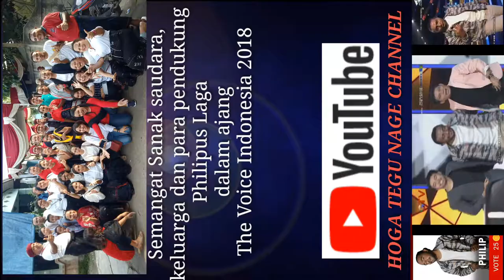Semangat pendukung dan sanak keluarga dari Philipus, ajang The Voice Indonesia, Battel round